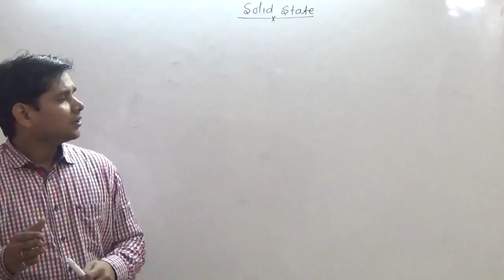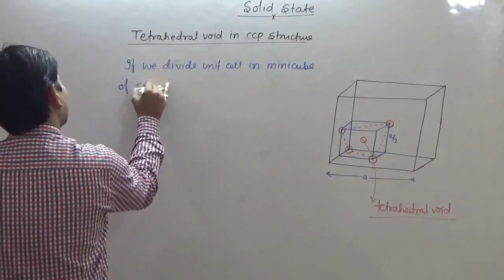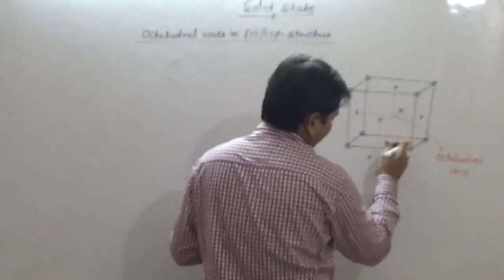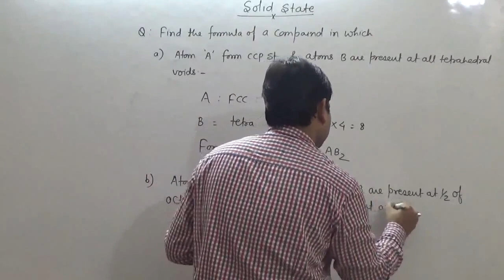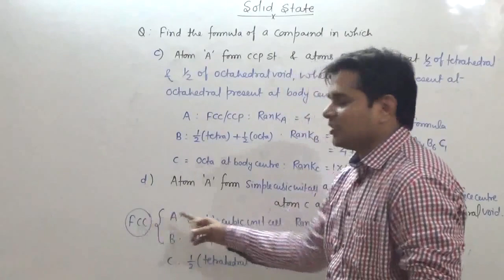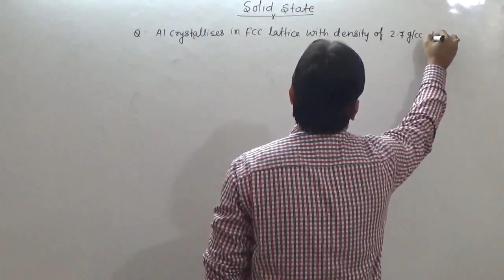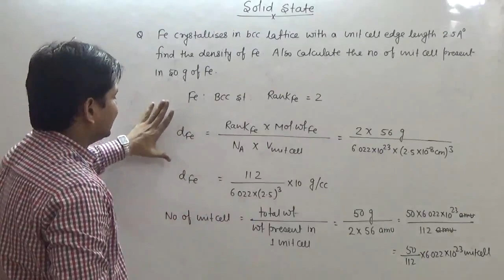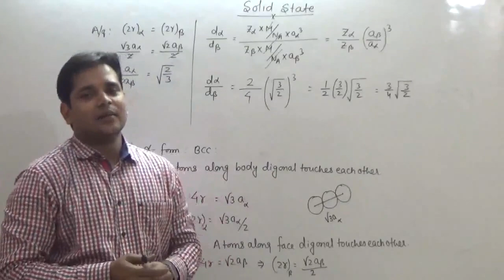5. Solid State: Tetrahedral & Octahedral Void (JEE Main + JEE Advanced + NEET + AIIMS)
Learn Chemistry with Topper of Chemistry in JEE.
Solid state is a theoretical topic which deals with the type of crystal, crystal properties and defects in solid.

Complete chapter include
Solid State                                                       : 8 hrs 41 min 03 sec

1. Crystalline & Amorphous Solid                 : 50 miin 38 sec
2. Law of Crystallography                               : 1 hr 03 min 06 sec
3. Bravius lattice & Important Terms             : 48 min 27 sec
4. Tpye of crystal & Closest packed St.         : 1 hr 08 min 39 sec
5. Tetrahedral & Octahedral Void                    : 38 min 10 sec
6. Tpye of Voids & Radius Ratio                      : 44 min 53 sec
7. Type of ionic solid                                        : 59 min 41 sec
8. Defect in Solid                                               : 47 min 54 sec
9. Metallic Bonding                                           : 52 min 38 sec
JEE Main Solution (2002-15) Part 1 & 2        : 46 min 54 sec